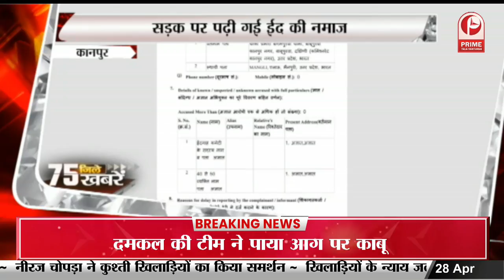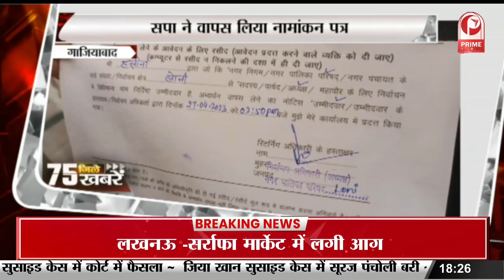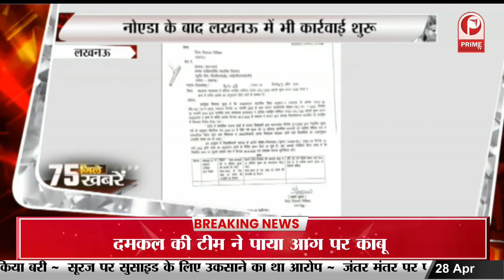औरैया : दूरदर्शन केंद्र से संचालित हुआ हाईटेक FM सेंटर || Prime Tv